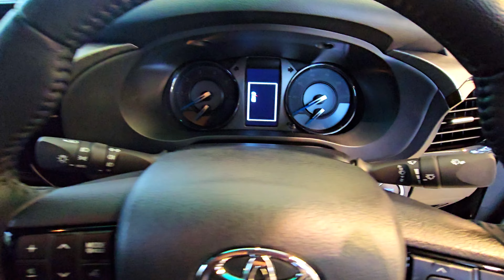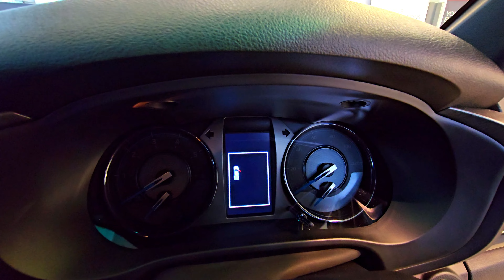Toyota Hilux Invincible X Interior/Exterior Review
The Toyota Hilux Invincible X is a formidable presence on and off the road, boasting a robust build and cutting-edge technology that make it a top choice for adventurous spirits and hardworking professionals alike. Join us as we delve into the key features, specifications, and performance capabilities that set the Toyota Hilux Invincible X apart from the competition.

Highlights:

Robust and stylish exterior design that exudes confidence and toughness.
Powerful and reliable performance, making it suitable for a variety of terrains and tasks.
Luxurious and comfortable interior, equipped with the latest technology and premium materials for a superior driving experience.
Advanced safety features ensuring peace of mind in any driving situation.
Unparalleled towing and payload capabilities, demonstrating the Hilux Invincible X's versatility and strength.
Experience the ultimate blend of power, durability, and sophistication with the Toyota Hilux Invincible X. Watch our video to discover why it continues to be a leader in the pickup truck segment, providing both practical utility and refined comfort for drivers and passengers.